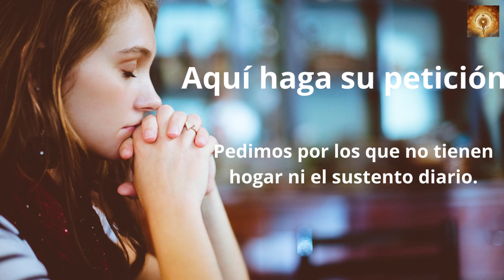Santo Rosario de hoy Día de Todos los Santos 1 de Noviembre Misterios Dolorosos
Los católicos estamos de fiesta porque el 1º de noviembre se celebra a todos los santos. Esa es la verdadera fiesta de estos días, celebrar a los monstruos y a las brujas no es de cristianos. Celebrar el día de muertos es una tradición de nuestra patria, y es bueno que como cristianos hagamos oración por nuestros difuntos. Pero ¿por qué celebrar la fiesta de todos los santos? ¿Quiénes son los santos?

 Los santos no son personas diferentes de nosotros, en todos los tiempos ha habido santos, de diferente edad, unos niños, otros jóvenes, adultos, viejitos, hay santos y hay santas, unos flaquitos, otros gorditos, unos muy inteligentes otros muy sencillos, algunos han nacido muy ricos otros fueron muy pobres, unos son blancos otros negros, unos han sido santos desde pequeños, otros llevaron una vida en la que no conocían a Dios, y se portaron muy mal, pero cuando se encontraron con Jesús, cambiaron, y decidieron ser felices siguiéndolo.

Todos, pero todos, estamos llamados a ser santos, Dios nos quiere santos, y para eso nos dio el Don de la Fe, fue su regalo cuando nos bautizaron, y todos los que estamos bautizados tenemos que ser santos, pero también tenemos que querer serlo. El Don de la Fe es más grande que todos los súper poderes de tus héroes favoritos y además es de verdad. Pero la fe no es para tener unos músculos muy fuertes, o para poder volar, o ver a través de las paredes, ni para golpear a nadie.

Ser santos es querer seguir a Jesús, actuar como él, hacer el bien como él, amar como él. SER SANTO ES SER AMIGO DE JESÚS.